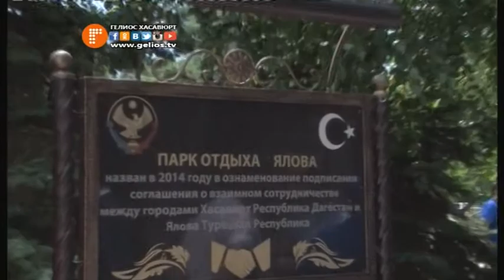День России в Хасавюрте